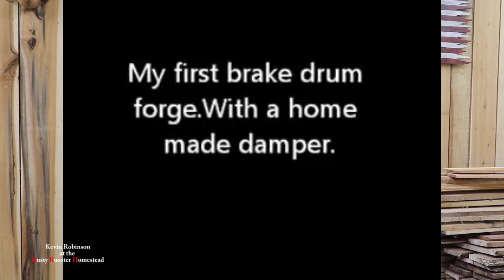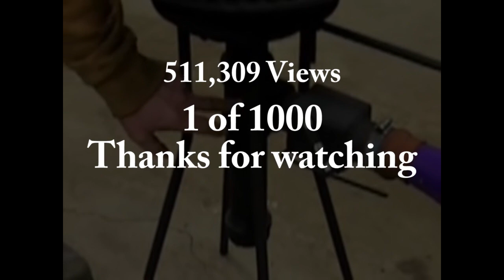1000 videos on youtube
I have 1000 videos on YouTube so much fun.

Keeping it real & clean for all to watch.

All donations will be used to make better videos for you.

You can use this link to search Amazon.

This will not, however, change the price of any product you purchase.

Mailing address
kevinrobinson6688 P.O.Box 123 Bobtown,PA 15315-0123